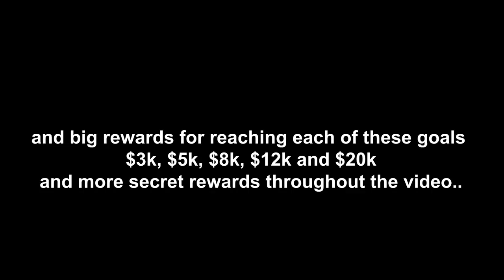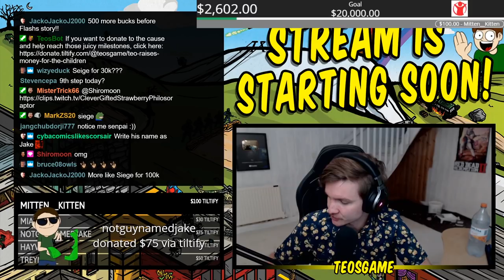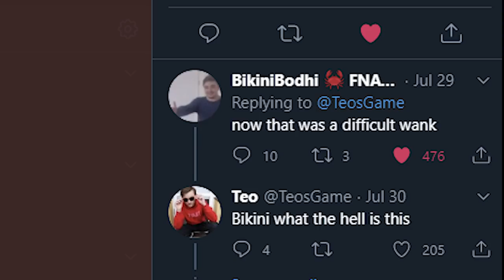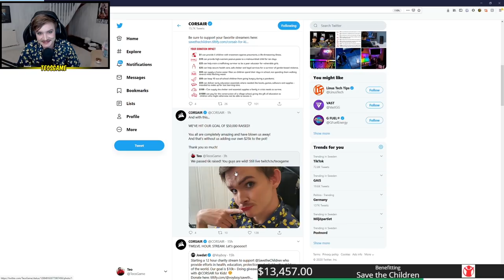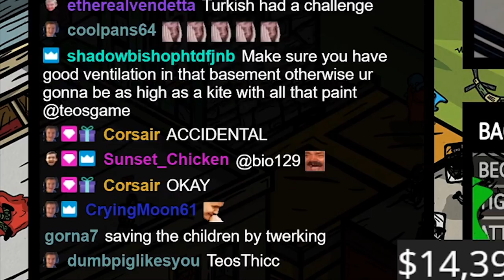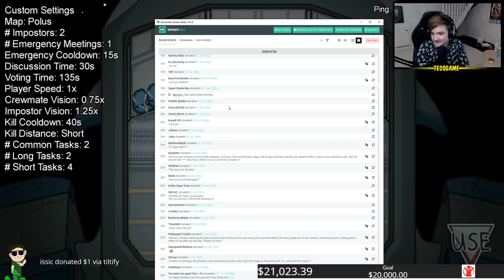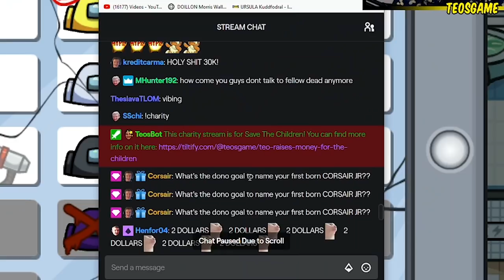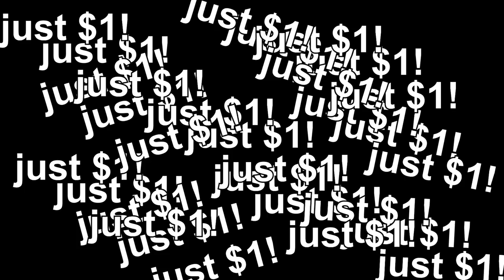I go by Teodora now